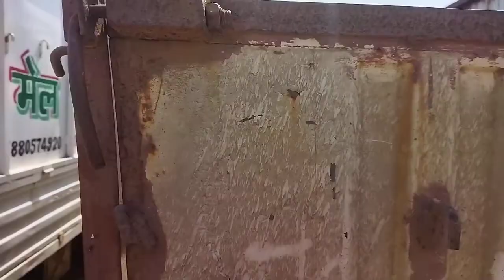2018 TATA Ace 4X2 Pickup Gorakhpur